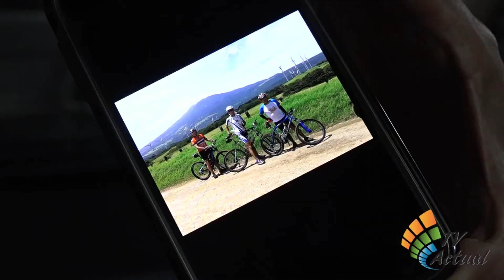Freddy Vindas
Más de 30 años en la confección de camisas.